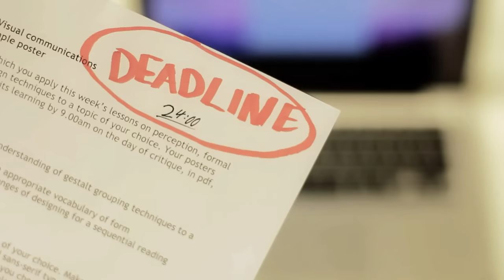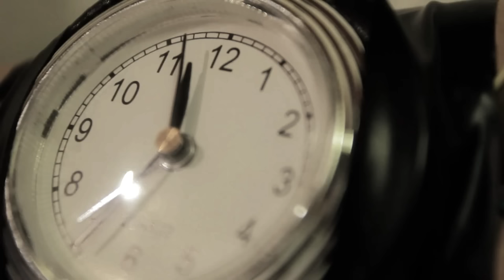NYNJOE - Metronom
Die Zeit drängt? -
Wir drängen die Zeit.
Ulrich Erckenbrecht

Album:  NYNJOE - "Optimist" Ep
Beat: AL Terego, nynjoe, Tailormade produktion
Video: Tick Tock (shortfilm)